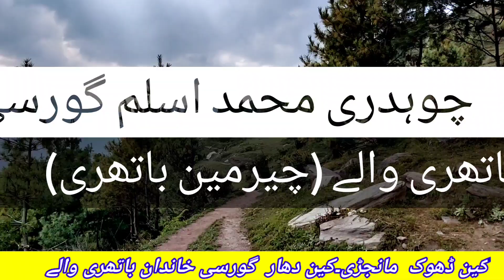Keen Dhar // Mangari Dhar // Dhok // Haddle // Challi pingal Area // Manoo area